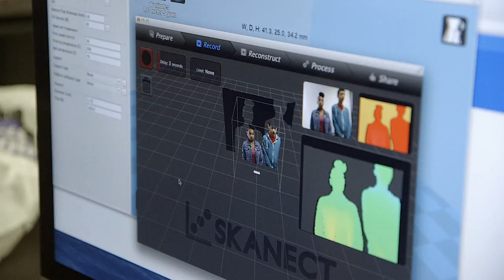Jump start your future with Explore High Skills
Explore High Skills is a Peel District School Board pathway program that allows secondary schools with Specialist High Skills Major (SHSM) programs to offer a unique specialized program choice for grade 9 and 10 students.

These sector-related programs are available to students in all skill levels and in all pathways. Specialized programs in grade 9, like Explore High Skills, provide unique learning experiences to engage students as they transition to high school. Students can focus their learning on an area of interest as they build self-confidence, learn essential skills, and develop a sense of belonging in school and in the community.

For more information about the program and participating schools, go